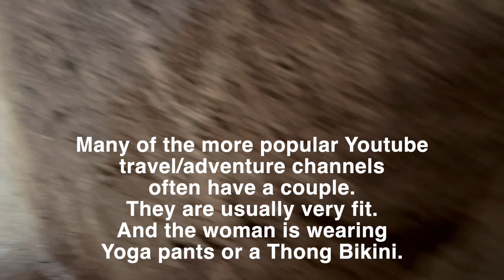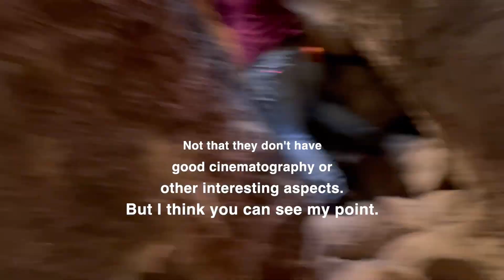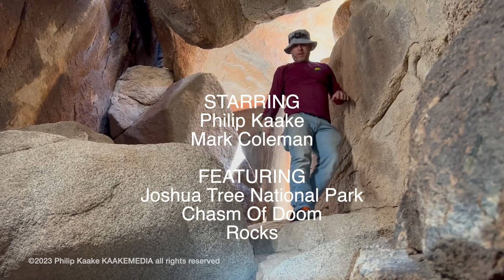Chasm Of Doom - Joshua Tree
This video is about the Chasm Of Doom in Joshua Tree National Park